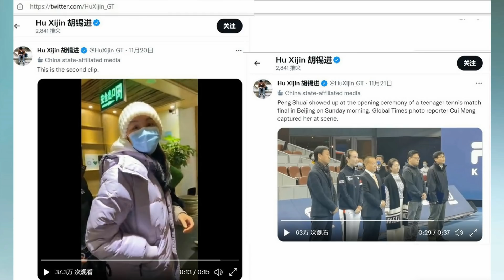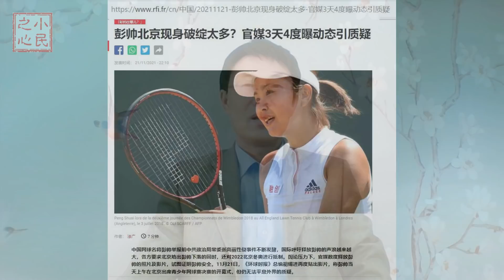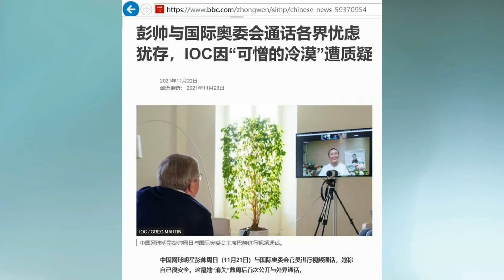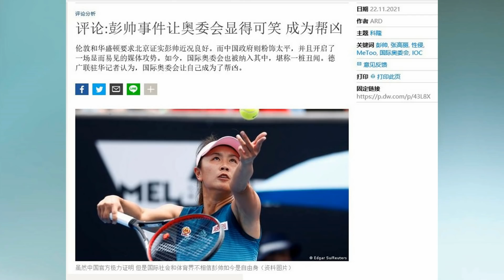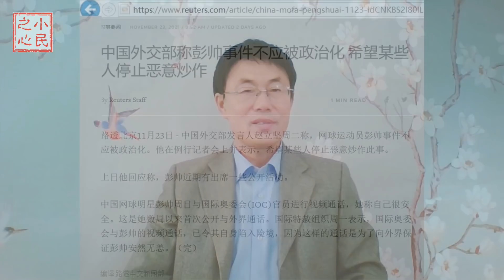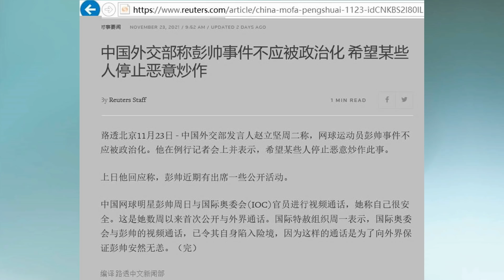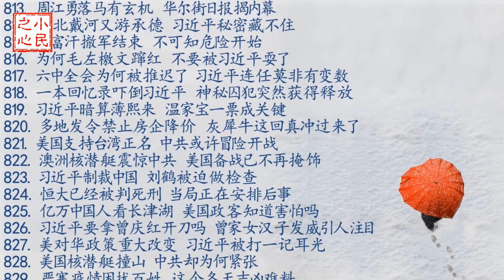吃饱了没事干死追彭帅案 习近平生气不跟洋人玩了 2021.11.24.832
习近平当局应该做过考虑，如果在彭帅事件上向国际社会做出让步，他们将会付出什么代价。